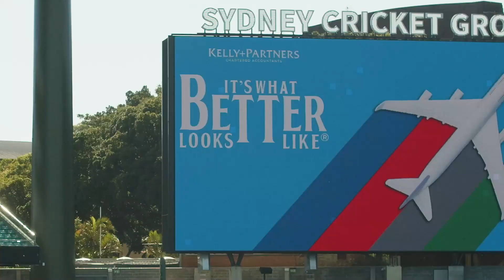Kelly+Partners It's What Better Looks Like Event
It was the start of something special!

From our walkout onto the SCG stadium, to the stroll across Abbey Road thanks to Eh Photo Booths.

Kelly+Partners kicked off 2023 with a bang! 🔥

Thank you to guest speaker Mick Colliss for putting smiles on everyone's faces and Brett Kelly for his inspiring words to the teams.

Here’s to an amazing year ahead!